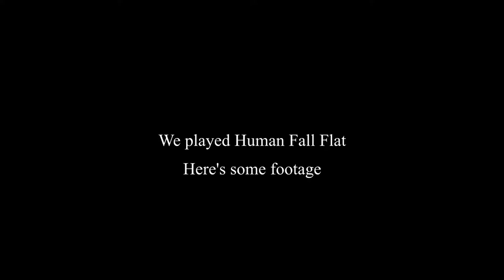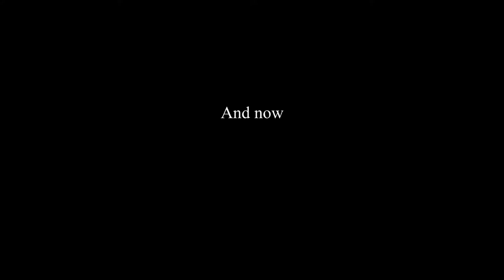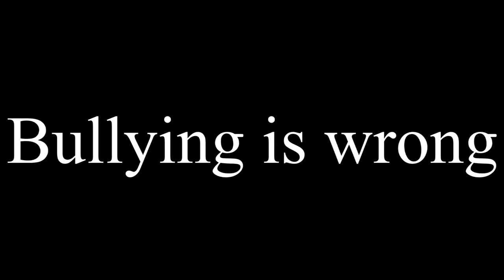Human Fall Flat: Music Jokes are Overrated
So here it is. After 3 years I've finally done a video!

Indiana Jones Theme - John Williams
Girl from Petaluma - Cocktail Shakers